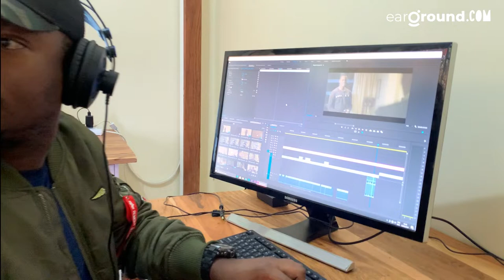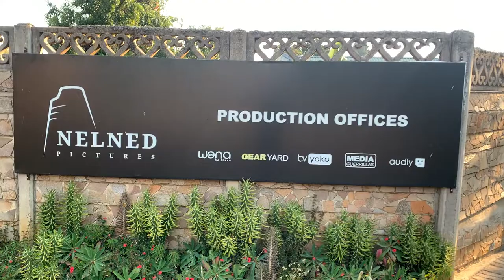Inside Sydney Taivavashe's BIG Zimbabwe Film Industry dream : Kombi Station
EXCLUSIVE | Is Sydney Taivavashe over-ambitious or an under appreciated game changer? We bring you the full picture.
earGROUND's KOMBI STATION got behind the scenes and captured the state of the art film production house and the dream Sydney Taivavashe is building at Nelned Pictures in Harare.